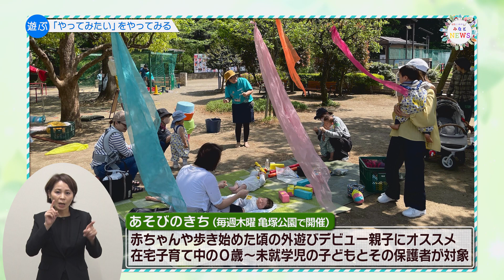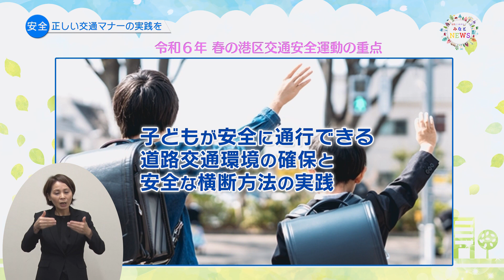Play Park『Minato NEWS (April,2024)』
Minato NEWS
The line-up for the April 2024 broadcast is,
00:14 Play Park
03:48 Spring Traffic Safety Campaign in Minato City
*The information provided is current at the time of broadcast.

▶ Playpark NPO Minato Outdoor Play Association (Minasoto)